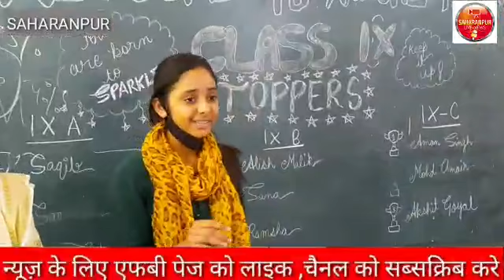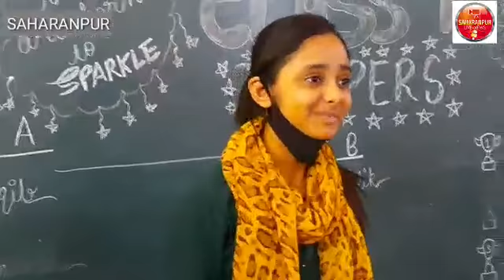sent mary's school result 22